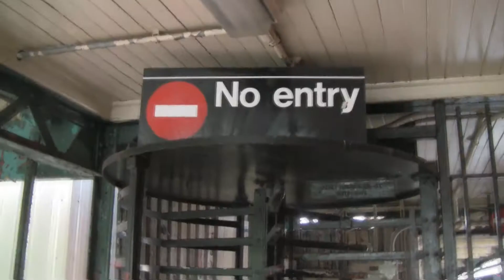Testing Canon HF 200. Random shots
Taken with the Canon HF 200 at 30p and 60i to try out different settings. Converted to 24p, which gave it a different feel. Song is Megafaun - Hear Ya Live Session - The Longest Day

Used tmpenc to convert to mpg then brought into Premier (I only have CS3). Probably could have gone without that step but it was an experiment to get footage into premire as well.. My first camcorder!